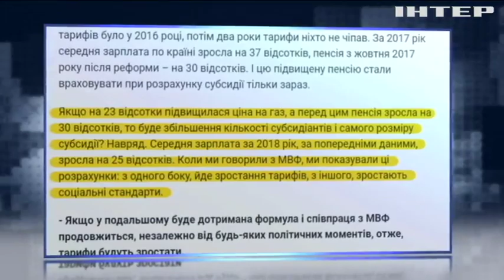Існуючі тарифи треба переглянути - Юрій Бойко